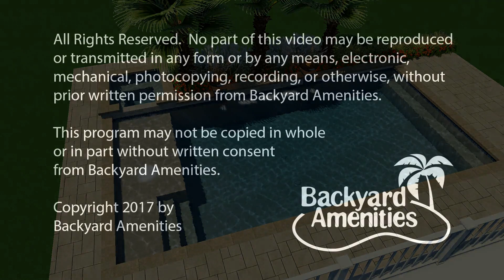Tatom Pool Design by Backyard Amenities